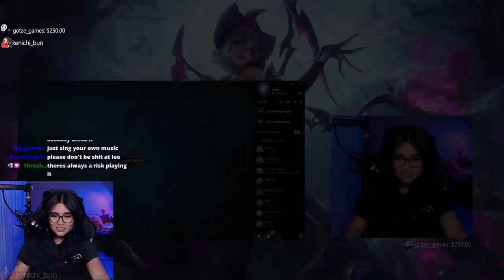I RATED MY VIEWERS PLAYS | YourPrincess ft. AkinolaGG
I had my viewers send me there best plays and I rated them on a stream over a Discord call. Here are those top 10 plays that were the most epic. :) Special thanks to AkinolaGG for voicing the plays over!